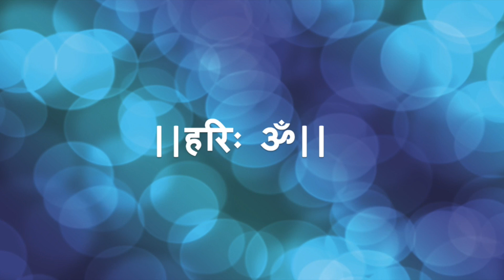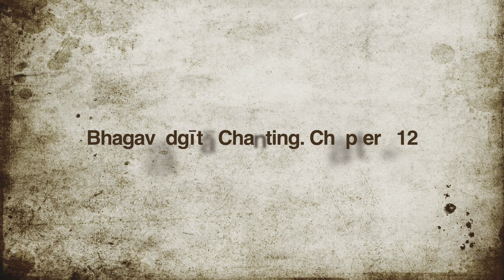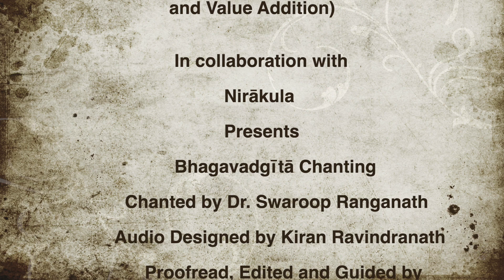Bhagavadgita Chapter 12